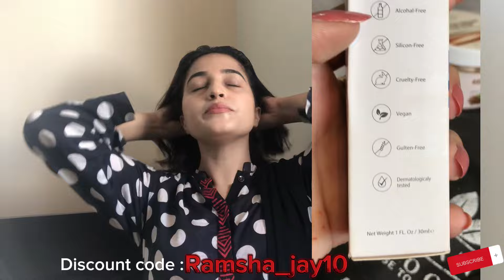My Hair Growth Routine 💆🏼‍♀️|| 4 Step Hair Care Routine with 100% Organic Products 🫶🏻